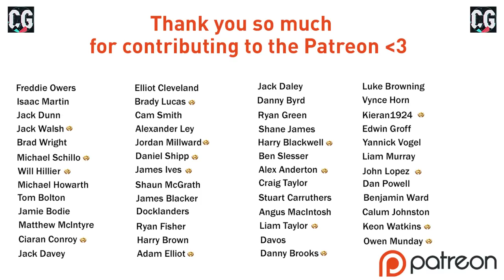NEYMAR MOVES TO ENGLAND!! FIFA 22 | Career Mode RTG S5 Ep2